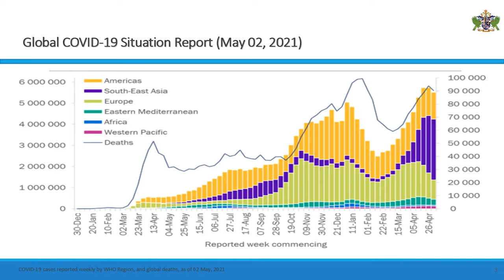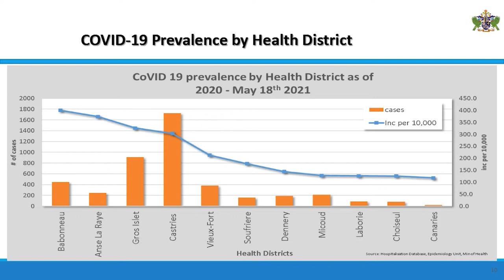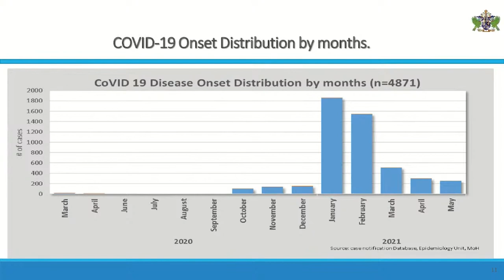Weekly national analyses guide management of COVID-19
The Ministry of Health and Wellness says it continues to be guided by data on the management of COVID-19. National Epidemiologist, Dr. Michelle François, on May 18, provided an update on COVID-19 in Saint Lucia. Dr. Francois indicated that a national COVID-19 analysis is conducted weekly, with a view of making informed decisions. Saint Lucia to date, has recorded 4871 with 414 of these cases recorded over the last 28 days.